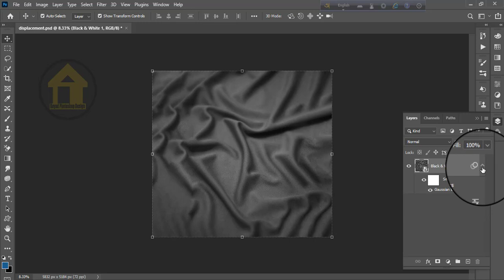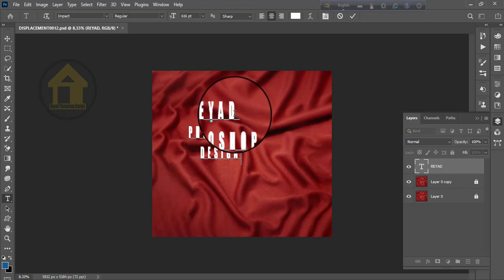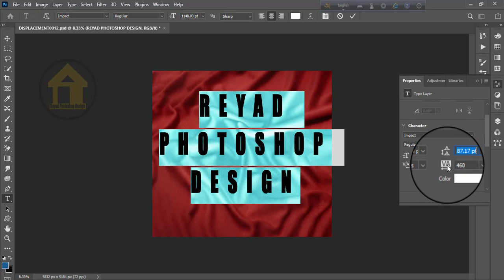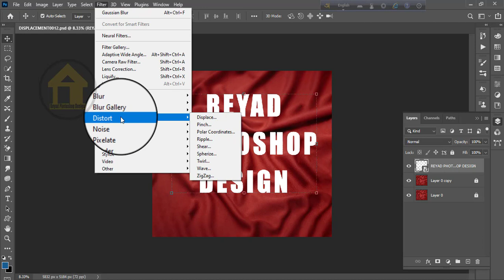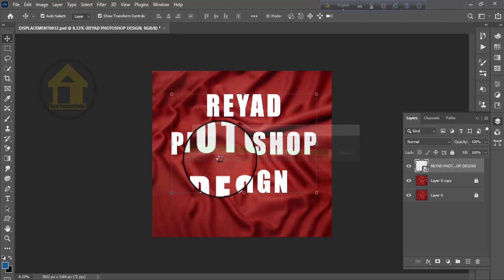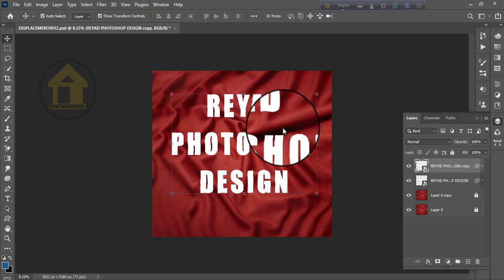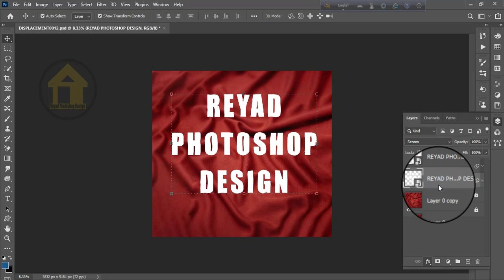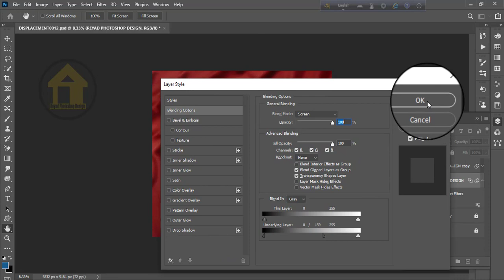Create Displacement Map on any objects Surface || Photoshop CC 2022#photoshoptutorial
In this photoshop Tutorial, you will learn how to use Displacement Map in photoshop to wrap text, graphic or image around any object using advanced multiple and several blending modes, and Blend-if features in Photoshop 2022

Image used in this video:
Music used in this video: